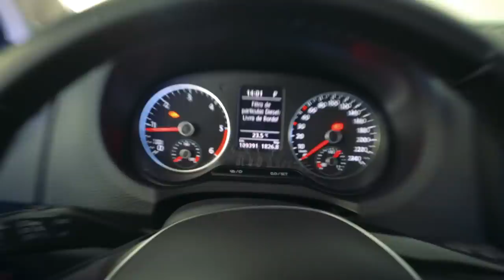MEU NOVO AUDI R8 DE OURO